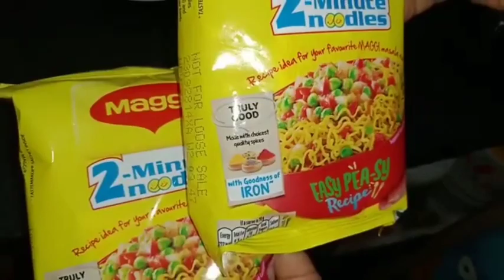Chinese Style Maggie Masala 🥰🤤!! Easy to Cook!! 👇 Follow Description!! Cooking at Home!!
Ingredients:

Water, 2 Packets Maggie, 1 Packet Maggie Masala, Some Chopped Carrot & Beans, 3 nos Green Chillies, 2 Small Chopped Onion, Refine Oil, 1/2 TSP Salt, 1 Packet Maggie Masala, 1/2 TSP Cumin Powder, 1/4 TSP Coriander Powder, Some Tomato Ketchup.

উপকরণ:

জল, 2 প্যাকেট ম্যাগি, 1 প্যাকেট ম্যাগি মসলা, কিছু কাটা গাজর এবং বিন্স, 3 নং কাঁচা লঙ্কা , 2 টি ছোট কাটা পেঁয়াজ, সাদা তেল, 1/2 চামচ লবণ, 1 প্যাকেট ম্যাগি মসলা, 1/2 চামচ জিরা গুঁড়া, 1/4 চামচ ধনিয়া গুঁড়া, কিছু টমেটো সস।